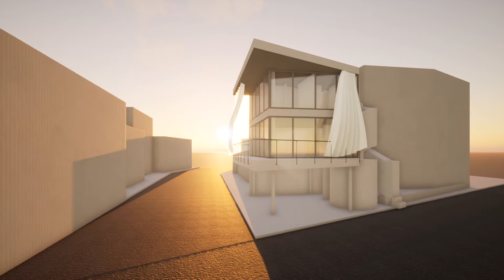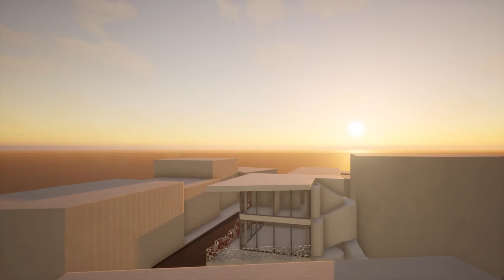Twinmotion Rhino Curtain Wall House Voronoi